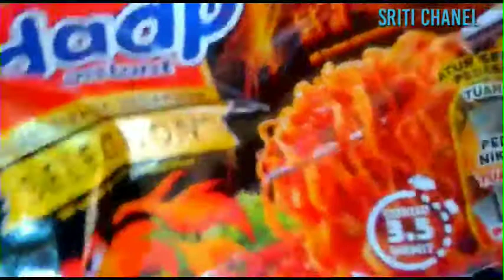SARAPAN MIE SEDAP lagi@ESTYNDESO